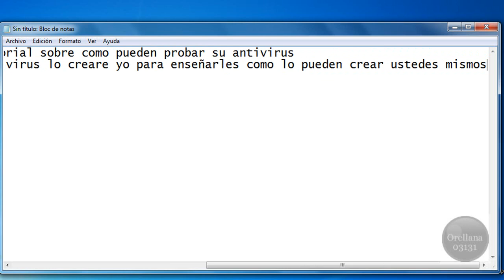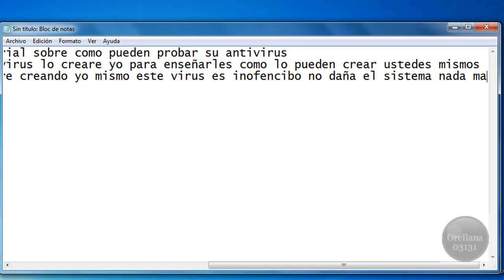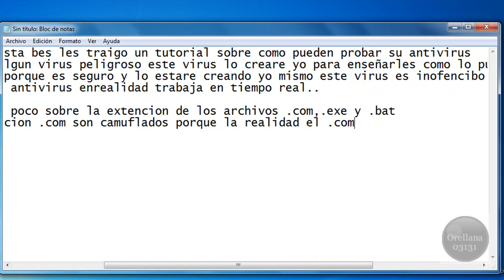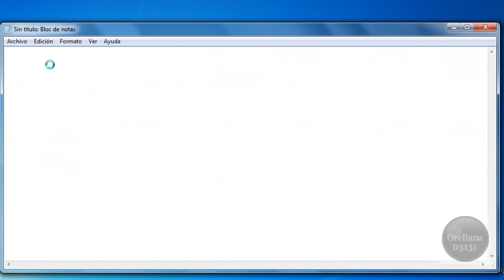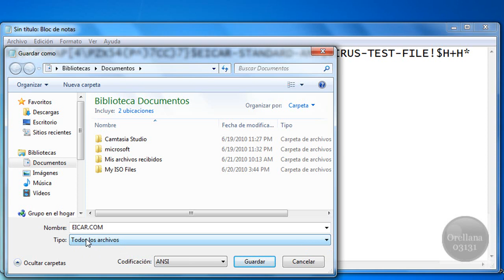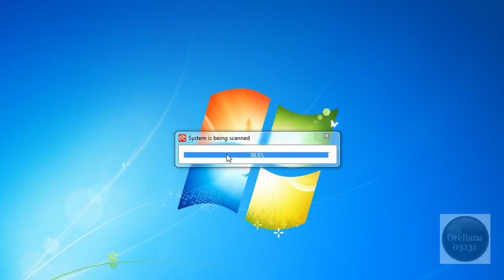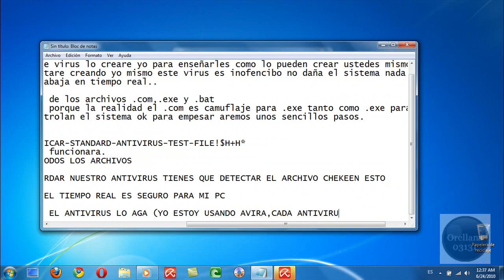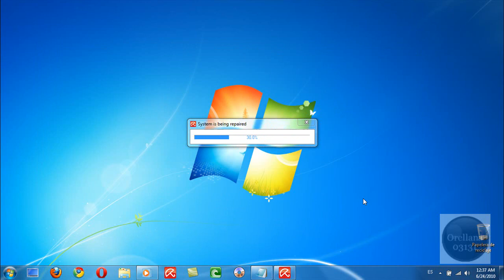COMO CREAR UN VIRUS PARA PROBAR ANTIVIRUS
1.Abrimos el block de notas

2.y escribimos esto: X5O!P%@AP[4\PZX54(P^)7CC)7}$EICAR-STANDARD-ANTIVIRUS-TEST-FILE!$H+H*

3.Luego lo guardamos en donde queramos con el nombre EICAR (asi como lo coloque en mayusculas) y al final la extencion .COM (asi como lo coloque en mayuscula) luegos escogemos en los tipos colocamos "todos los Archivos"

Nada mas intentando Guardar el archivo su anti-virus tiene que detectarlo como virus..!!

comenten